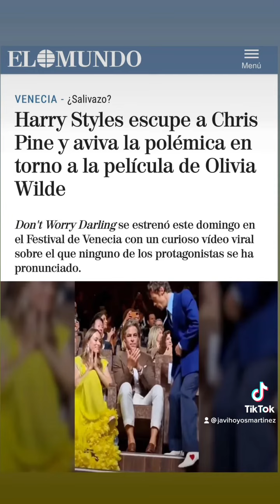HARRY STYLES ¿ESCUPE? A CHRIS PINE POR OLIVIA WILDE: TODA LA VERDAD